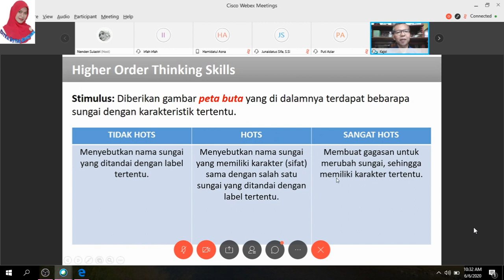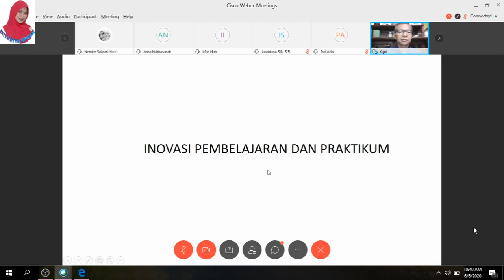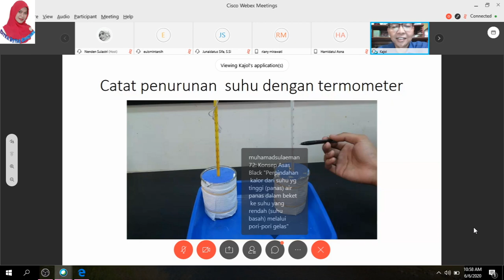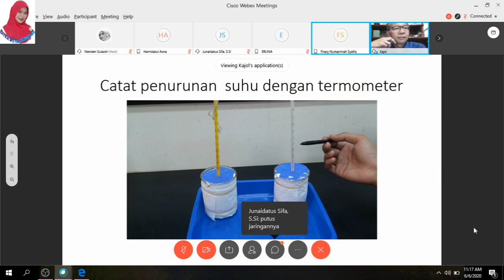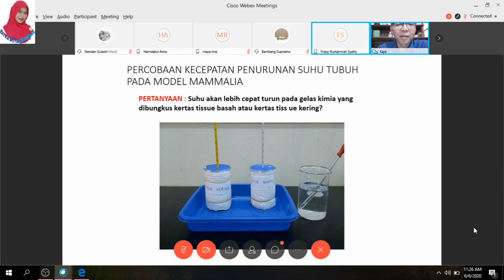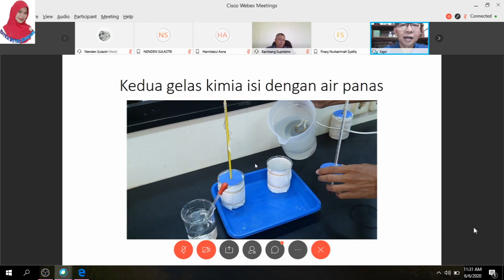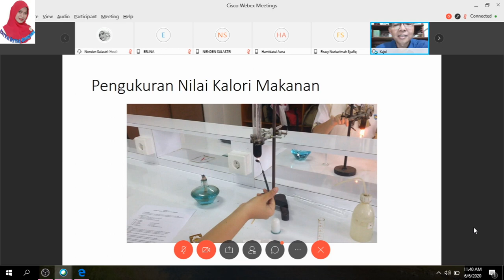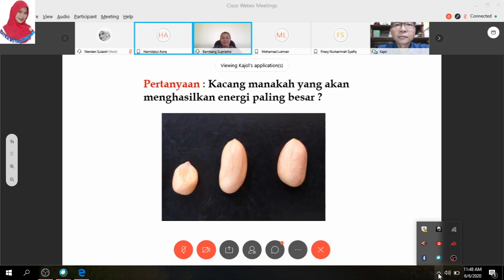Meningkatkan Kemampuan Berpikir Tingkat Tinggi (HOTS) Siswa Melalui Praktikum (Drs, Suhara, M.Pd)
Tak adil rasanya jika kita mengharapkan keterampilan berpikir tingkat tinggi siswa berkembang tetapi stimulasi pembelajarannya tidak mengarah kepada tujuannya.

Video berikut berisi trik dan tips dari dosen kita Drs. Suhara, M.Pd dalam meningkatkan kemampuan berpikir tingkat tinggi (HOTS) siswa.